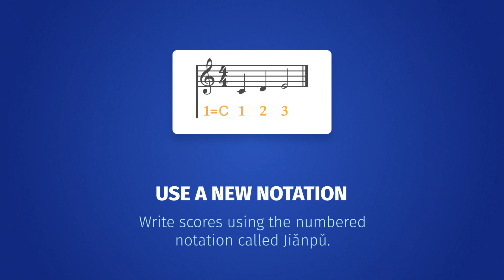[NEW FREE UPDATE] Guitar Pro 8.1 is now available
How to update Guitar Pro 8?

1. Open Guitar Pro 8
2. Go to the:
Help - Check for updates menu (Windows)
Guitar Pro - Check for updates menu (macOS)
3. Install the update